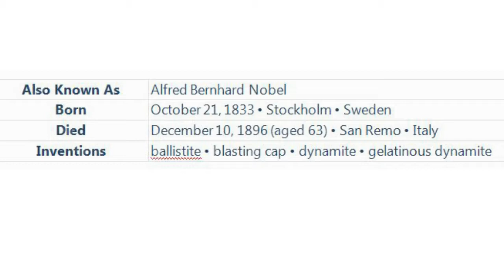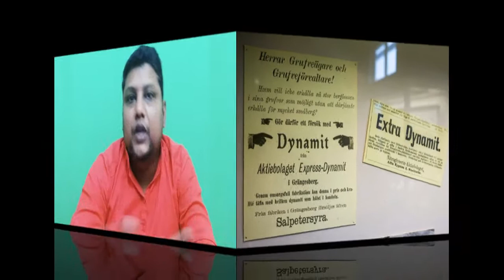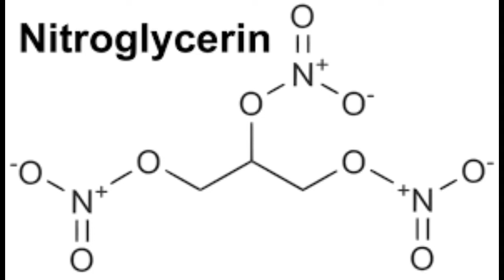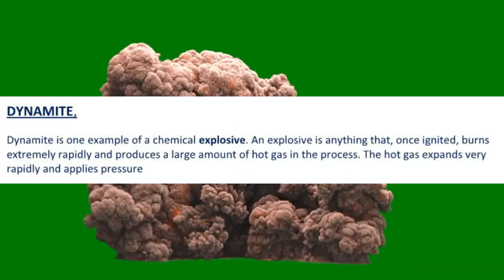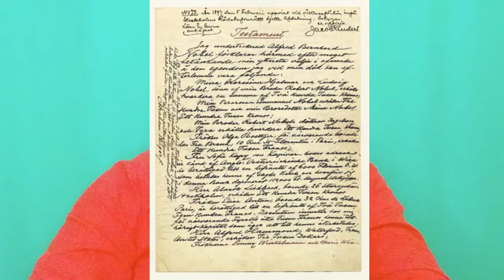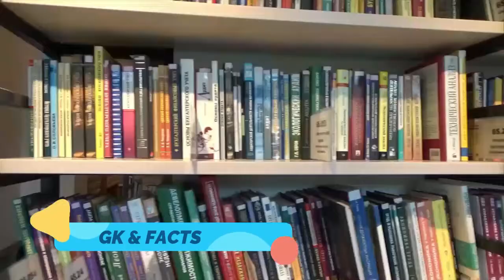Alfred Nobel - Noble Prize